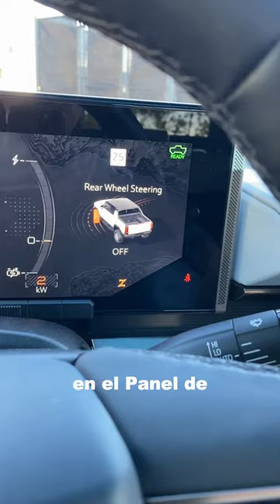Esta pickup camina de lado 🦀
Hummer GMC EV y su caminado cangrejo Crab Walk; esto no lo hace el Cybertruck de Tesla